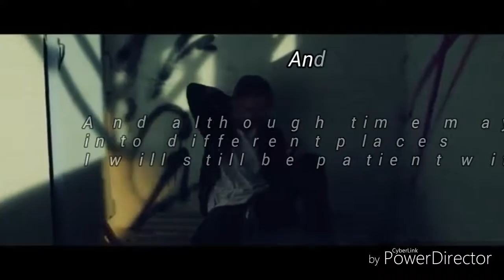FMV Bts ×Fifth Harmony (Cold Water Lyrics)